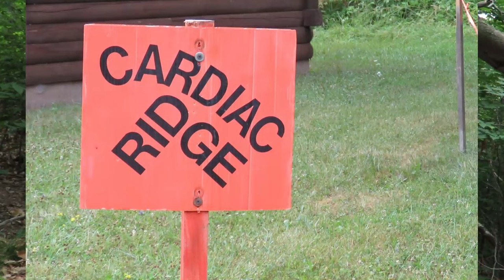Cardiac Ridge 2016 at E.T.A.R.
We a a Fantastic time shooting with the folks from Pasadena Roving Archers on the 2016 ETAR Cardiac ridge 3D course.

Note this is my first out sourced edited video, kind of.  Leif is training to edit videos.

Did I mention the Leif did the majority of the editing. Let Leif know what you think and that you want to see him in more 3D archery videos.